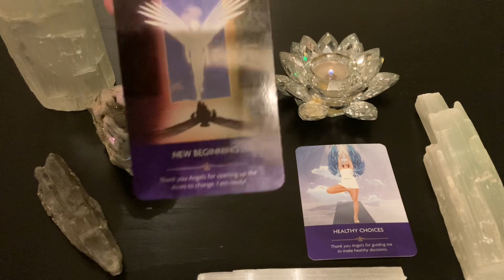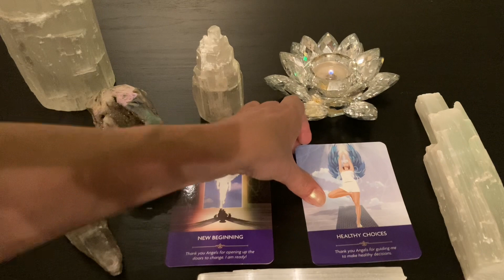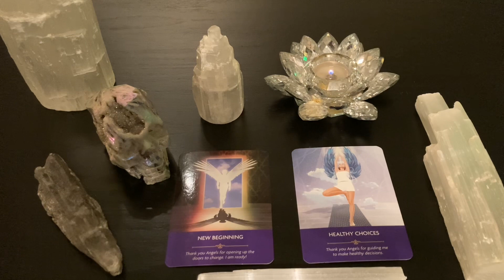DAILY ORACLE MESSAGES ✨ LOOK AFTER YOUR INNER LIGHT ✨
This is a time of change, make healthy choices for your body, mind and soul